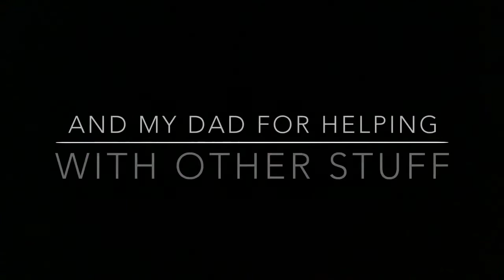The Lightbulb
This was a school proof of concept.